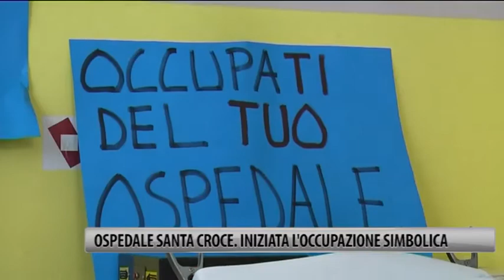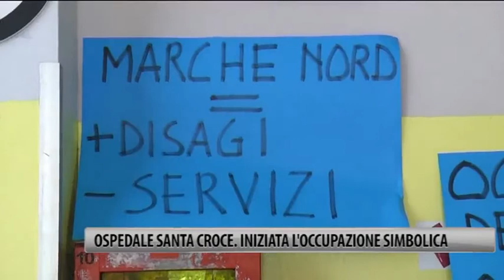Ospedale Santa Croce, iniziata l'occupazione simbolica